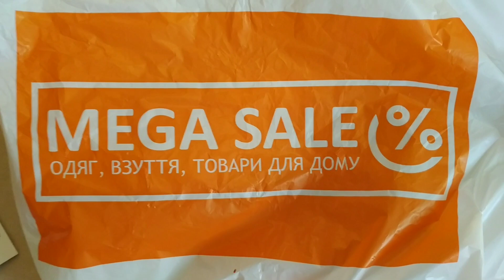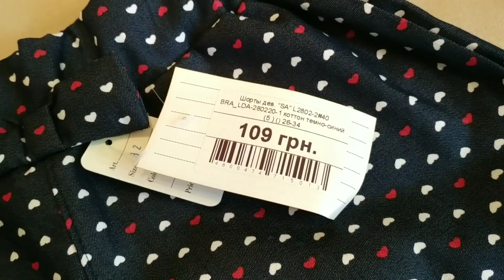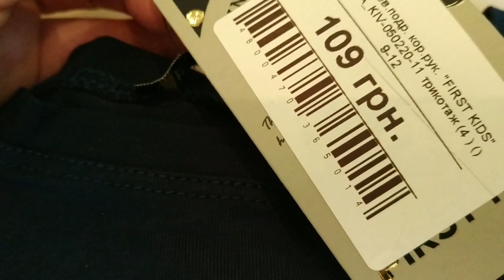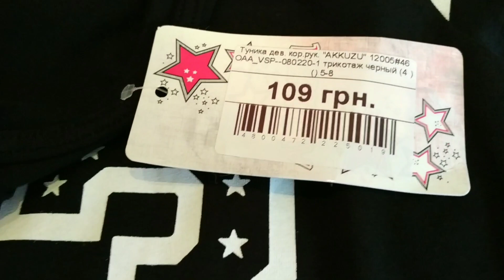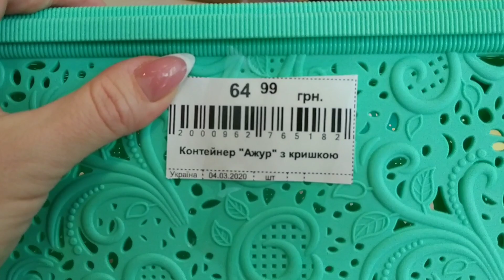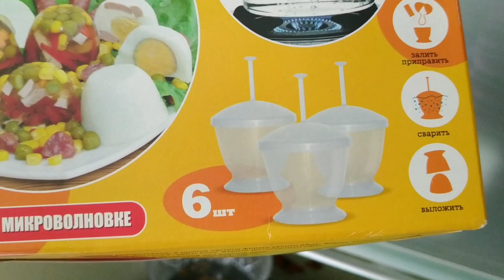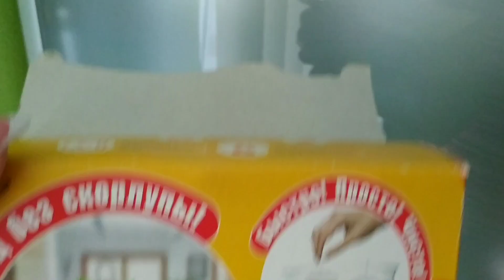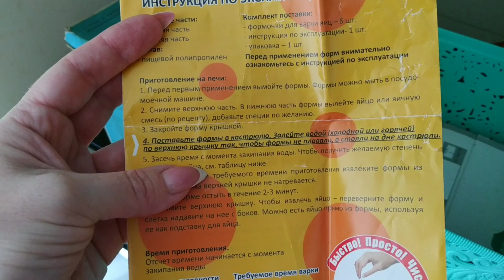ВЛОГ: Новые игрушки для Микки//Обзор и примерка одежды для Софии//Организация хранения на кухне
Купили для Микки новые игрушки,обновки на лето для Софии.Организация хранения на кухне, новый органайзер!